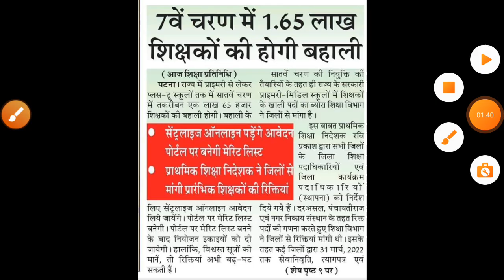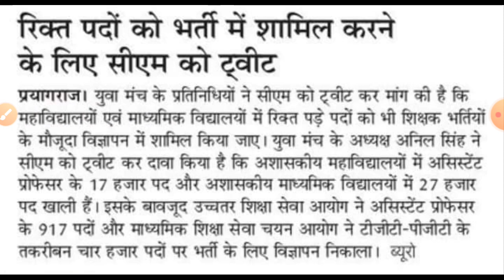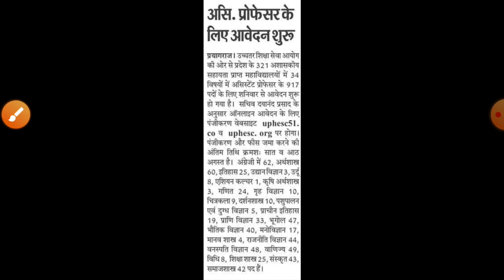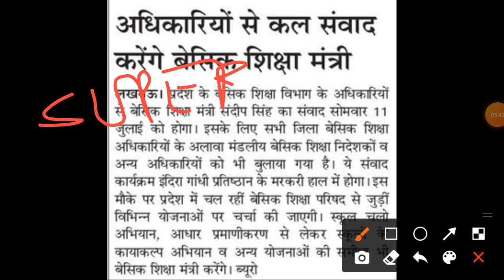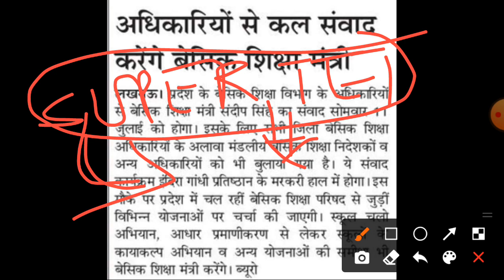UP TGT PGT 2022 | UP Assistant Professor 2022 Bharti | UP Lt Grade | Junior Aided | UP Super Tet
up assistant professor salary
up assistant professor result
up assistant professor
up assistant professor new vacancy
up assistant professor syllabus
up assistant professor result 2022
assistant professor ki salary kitni hoti hai

up lt grade news today
up lt grade
up lt grade syllabus
up lt grade eligibility criteria
up lt grade vacancy
up lt grade vacancy 2022
up lt grade salary
up lt grade latest news today
up lt grade vacancy latest news
up lt grade vacancy update
up lt grade vacancy 2022 syllabus
lt grade teacher eligibility in up
up lt grade shikshak bharti news

UP Primary Teacher Vacancy 2022 | UP Super Tet 2022 Notification News | SUPER TET 2022 | supertet |

primary super tet news
primary super tet news today
primary super tet kab hoga
97000 shikshak bharti
17000 shikshak bharti
super tet 2022 vigyapan

junior aided maths science cut off
junior aided sst cut off
junior aided hindi cut off
junior aided sanskrit cut off
junior aided english cut off
up junior aided today news
junior aided bharti news today
junior aided cut off today
junior aided latest news today cut off
aided junior shikshak bharti latest news
aided junior high school vacancy latest news
aided junior bharti latest news
junior aided revised result
up junior aided seat increase news
aided junior revised result
aided junior latest news
aided junior
aided junior latest news today
aided junior high school latest news today
aided junior bharti
aided junior shikshak bharti
junior aided cut off
junior aided news today
junior aided update
junior aided latest news
junior aided news
junior aided bharti latest news
junior aided merit list
junior aided update today
up junior aided latest news today
up junior aided latest news
up junior aided
up junior aided cut off
up junior aided news
up junior aided latest update
added junior bharti latest news
added junior latest news
added junior bharti latest news today

up tgt pgt 2022 today news
up tgt pgt 2022 latest update
up tgt pgt exam kab hoga
up tgt pgt 2022 ka exam kab tak hoga
up tgt pgt expected exam date 2022